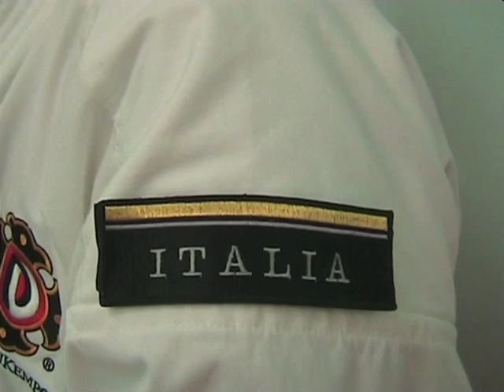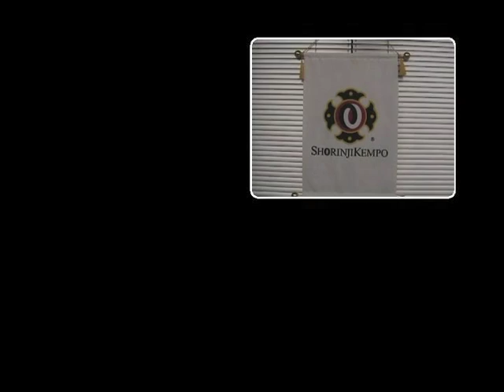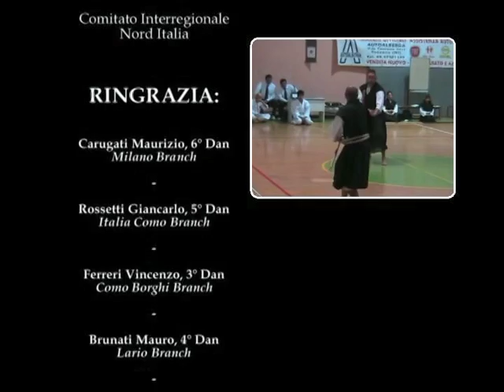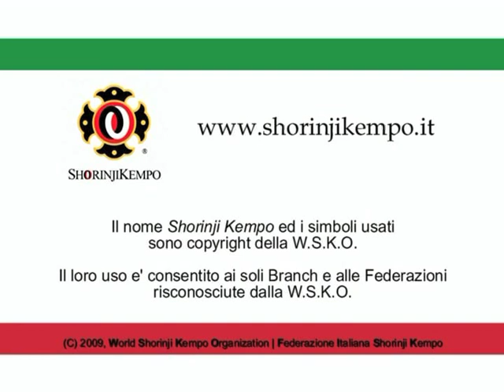Shorinji Kempo / 少林寺拳法 - Promotional Video (2009)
Video Storico 2009

"Arte Marziale e Sistema Educativo. Per Tutti."
(Martial Art and Educational System. For Everyone.)